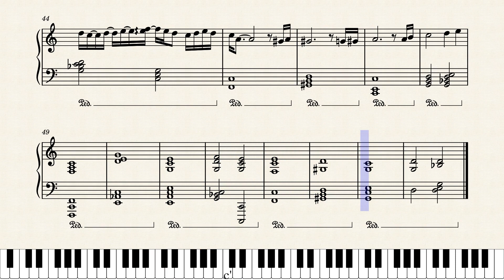Kill the one – Chos1npm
打爽的
我也不知道下次更新是啥時候